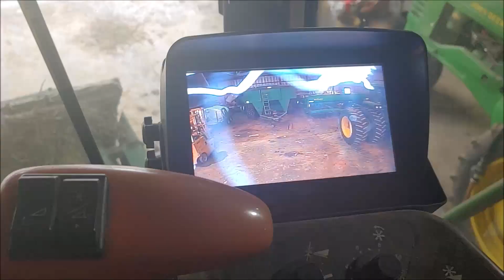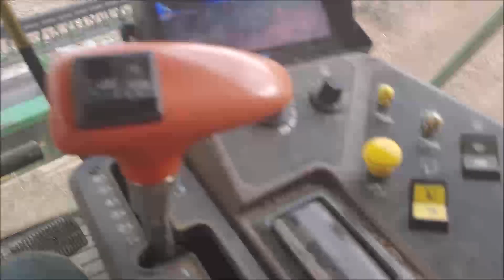Working on the Soybean Header